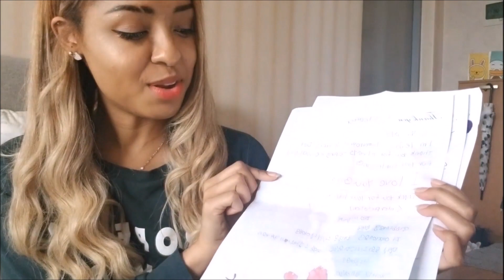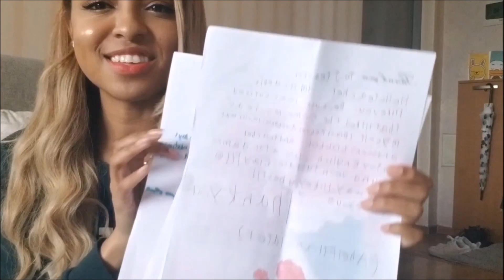English teacher living in Korea!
Hey guys! Just thought I'd share some information on how moved to Korea!
This is my first attempt at YouTube I apologize haha , gotta get the first bad one out of the way, hope you enjoy and find it helpful ^.^

Artist: Childish Gambino
Licensed by
[Merlin] Liberation Music, SME (on behalf of Wolf+Rothstein / Liberator Music); Kobalt Music Publishing, Reservoir Media, PEDL, Warner Chappell

Song: Explore
Artist: Ikson

Song: Lights
Artist: Sappherios

Song: The Loyalist
Artist: Pinecrest

Outtro song: Wild
Artist: KV